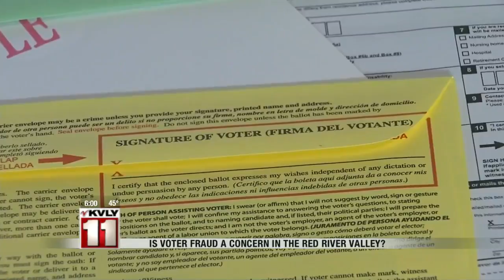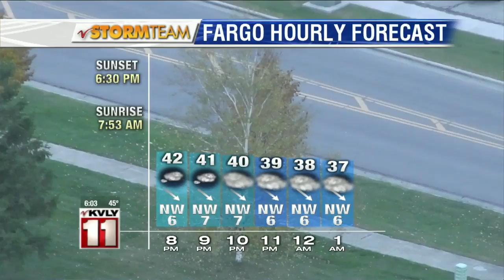News: Valley News Live at 6pm Part 1